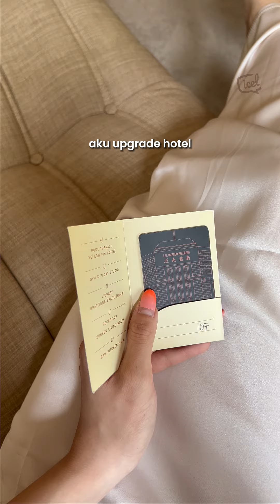Ke Malaysia 3jt, brangkat!🤩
krn kmrn pada penasaran minta aku bahas trip malaysia ku, cara in Ramah di dompet gais🤑🤑 pakek semi tour dan ternyata seru buanyak free time nyaa.. @gttoursid punya solusi asyik! dan klo kek aku kmrn extend deh 2 hari makin puasss jossss!✨

3jt an include
-flight ticket pp ( dr kota mana aja)
-hotel 3 malam
-day tour KL, Malaka, Genting
-transport (airport transfer, cable car dll)
-meal 1x aja

ada pertanyaan tulis monggo!!